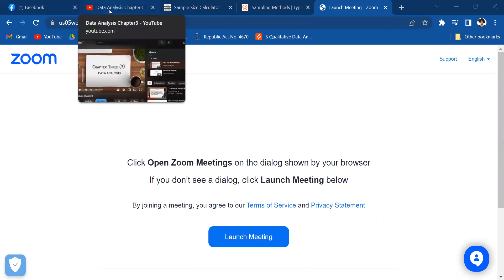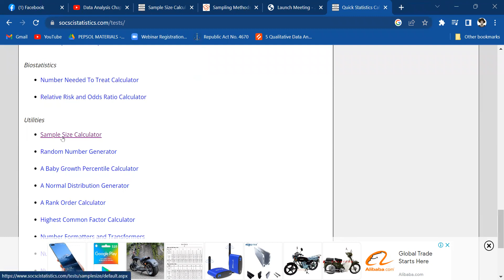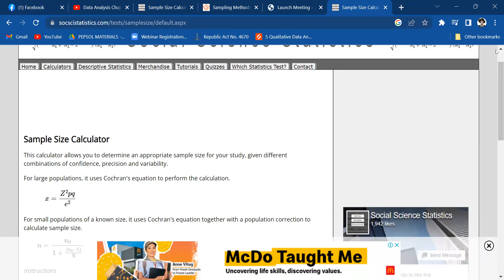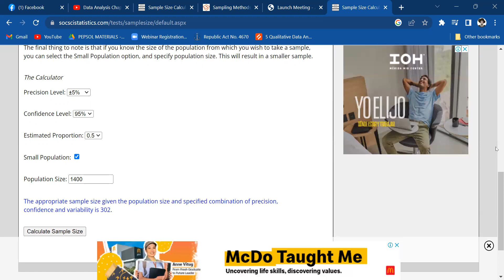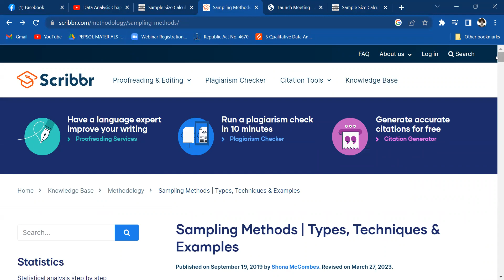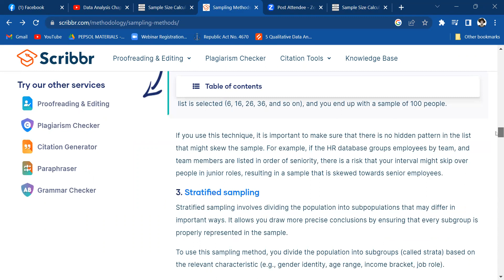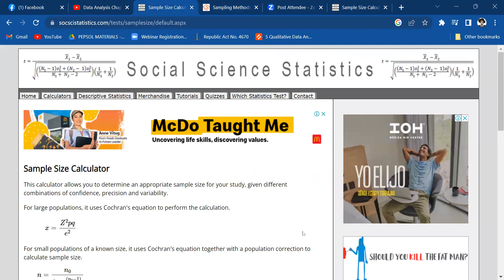Paano mag compute ng Sample Size para maging Participants sa Research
Sampling Method